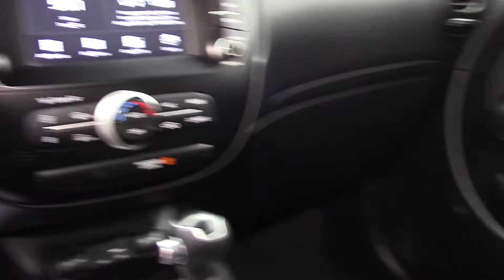2018 Kia Soul Plus - Used SUV For Sale - Medina, Ohio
to view this Used Inferno Red 2018 Kia Soul Plus for sale in Medina, Ohio.

Description
CARFAX One-Owner. Clean CARFAX. 2018 Kia Soul Plus FWD 6-Speed Automatic with Sportmatic I425/30 City/Highway MPGKia Certified Pre-Owned Details: * Roadside Assistance * Limited Warranty: 12 Month/12,000 Mile (whichever comes first)